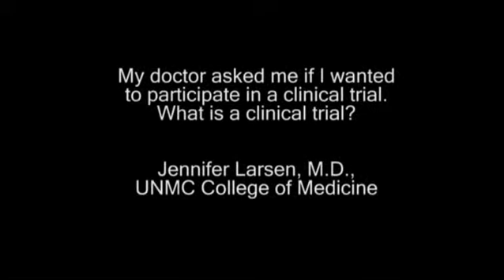Ask UNMC: Defining clinical trials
My doctor asked me if I wanted to participate in a clinical trial. What is a clinical trial?

Jennifer Larsen, M.D.
College of Medicine
Internal Medicine, Division of Endocrinology